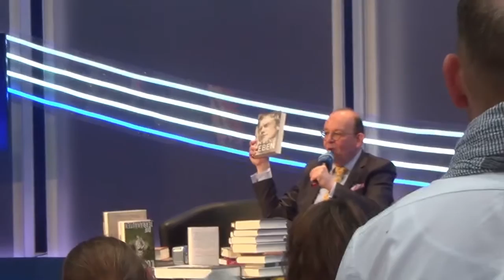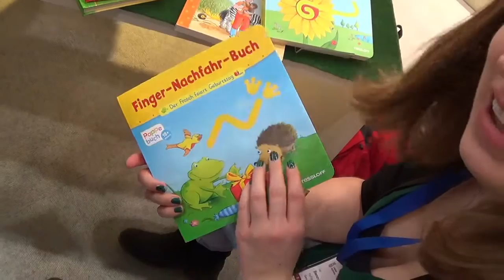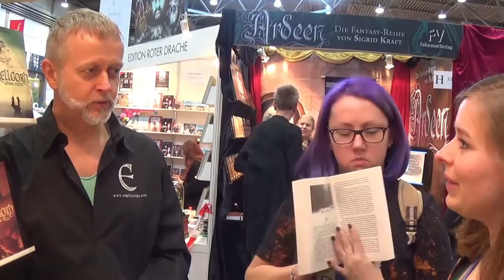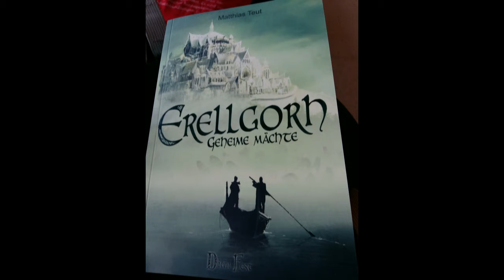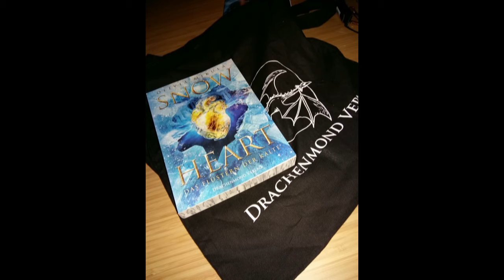[FMA] Leipziger Buchmesse 2017!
heute gibt es mein FMA zur LBM 2017!

*Die links zu den Büchern wurden meinerseits mit dem amazon-partnernet erstellt.
Bei Nutzung dieser Links erhalte Ich eine kleine Provision.
Ihr könnt natürlich Eure Bücher / Produkte kaufen wo Ihr möchtet.
Dies gilt lediglich zu Eurer Information warum dort so lustige Sternchen vermerkt sind. :)